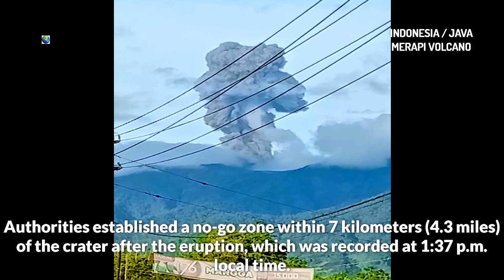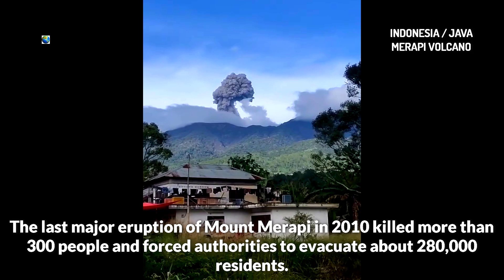One of the most dangerous volcanoes in the world has awakened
The eruption of Mount Merapi began on the Indonesian island of Java. There have been no reports of casualties, the country's disaster agency said. At least eight villages near the volcano have been hit by volcanic ash, local authorities said in a statement.
Footage broadcast by local TV channels showed ash-covered houses and roads in a village near the volcano, located near Indonesia's cultural capital Yogyakarta.
The Merapi Volcano Observatory estimated that the ash cloud reached 3,500 meters (11,200 feet) above the summit. Authorities established a no-go zone within 7 kilometers (4.3 miles) of the crater after the eruption, which was recorded at 1:37 p.m. local time.
The last major eruption of Mount Merapi in 2010 killed more than 300 people and forced authorities to evacuate about 280,000 residents. It was Merapi's most powerful eruption since 1930, when about 1,300 people died. An eruption in 1994 killed about 60 people. The volcano's alert status currently remains at its second-highest level since 2020, following renewed activity.
Indonesia, which has about 130 active volcanoes, is located on the Pacific "Ring of Fire", where the convergence of continental plates causes high volcanic and seismic activity.